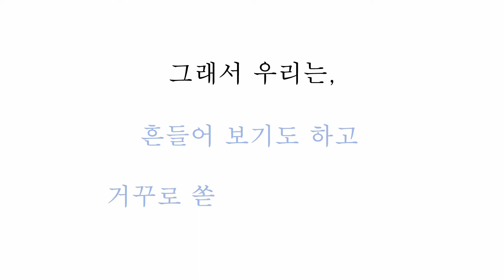흔들어 보기도 하고 거꾸로 쏟아 보기도 하고 - 박영선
청년들의 삶은 고달픕니다. 학업, 취업, 연애, 인간관계, 고독 등 삶에서 부딪치는 문제들이 너무나도 버겁습니다. 하나님을 알고 하나님의 계획을 기대한다고 말하지만, 막상 눈앞에 닥친 현실은 아득하고 막연합니다. 하나님의 사랑을 확신하지 못해 때로는 삶을 흔들어 보기도 하고 거꾸로 쏟아 보기도 합니다. 저자는 망연자실하고 있는 이 시대의 청년들에게 잠깐 고개를 돌려 여기를 보라고 손짓합니다. 잠시 멈추어 서서 ‘인생’, ‘사랑’, ‘목표’ 같은 것들에 대해 함께 생각해 보자고 합니다. 그러고 나서 같이 한 걸음을 떼자고 이야기합니다.

《흔들어 보기도 하고 거꾸로 쏟아 보기도 하고》는 《통찰과 분별》(2000년, 낮은울타리)의 개정 증보판으로, 박영선 목사가 전도사 시절에 ‘5분 스피치’ 형식을 빌려 청년들에게 들려준 짤막한 교훈을 모아 놓은 책입니다. 오늘날과 별반 다를 바 없이 좌충우돌하는 청년들과 그들의 문제를 고민하는 풋풋한 전도사의 모습이 담겨 있습니다. ‘삶’, ‘자유’, ‘진리’ 등 청년들이 스스로 정립하기에 다소 진지한 주제들을 비롯하여 ‘책임’, ‘약속’, ‘감정 표현’ 등 일상에서 부딪치는 사소하지만 까다로운 문제들까지도 그냥 넘어가지 않고 함께 나눕니다. 자기 길을 잘 걷고 있는지 고민하는 청년들과 그들을 이해하고 싶은 어른들이 함께 읽으면 좋은 책입니다.